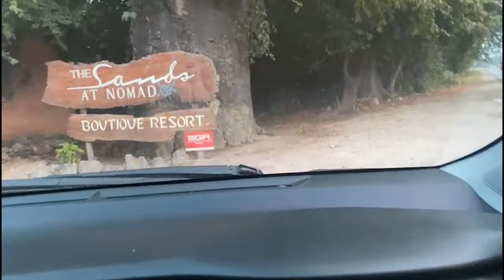GIRLS TRIP: DIANI VLOG... Lets go to the beach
Hey
Long time no vlog, here is an exciting vlog to bring me back to the swing of things, I hope you enjoy our vacation